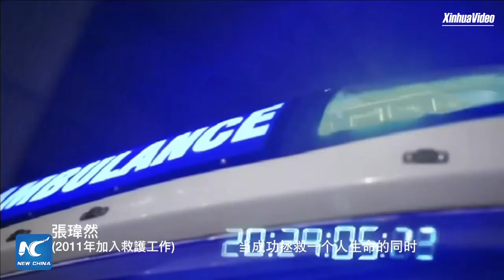President Xi Jinping attends gala celebration marking Hong Kong's 20th return anniversary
LIVE: President Xi Jinping attends gala celebration marking the 20th anniversary of Hong Kong's return to the motherland.